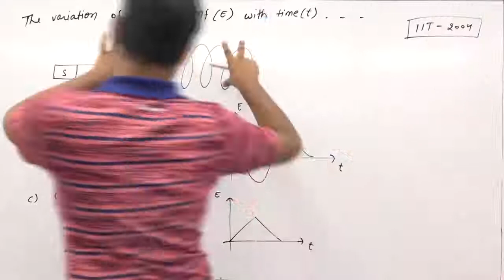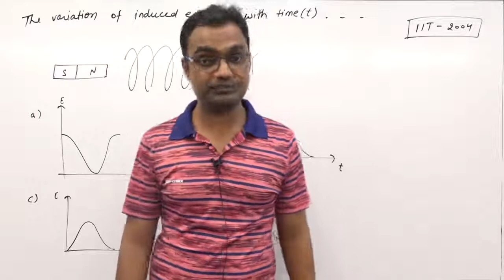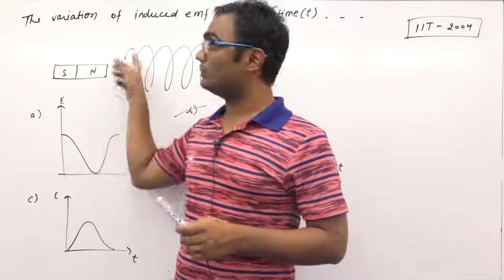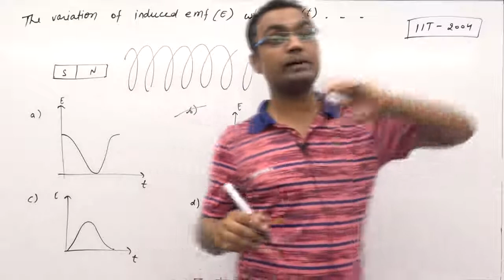The variation of induced emf (E) with time (t) in a coil if a short bar magnet is moved along its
The variation of induced emf (E) with time (t) in a coil if a short bar magnet is moved along its axis with a constant velocity is best represent as